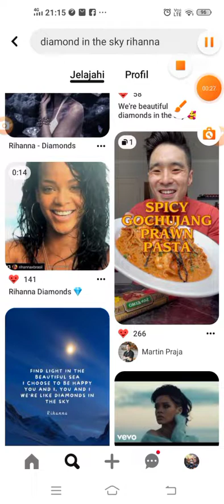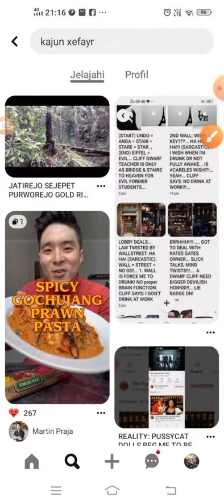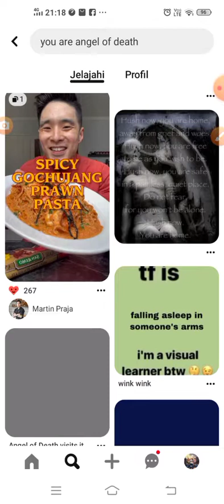HAC'KER SURENDER REPORT AT CAJUN